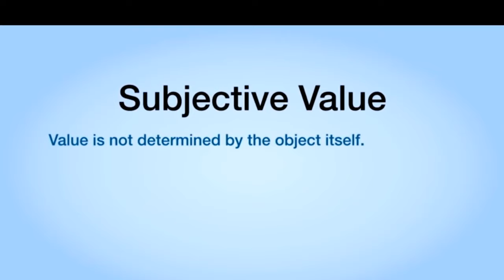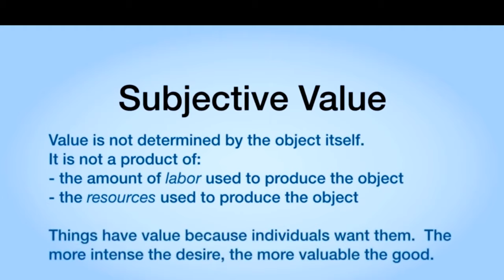Refuting Victor Magariño on the Labour Theory of Value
In this video I'm refuting Victor Magariño on an argument I have done several times already in relation to do with the Labour Theory of Value. As it was requested, it can be difficult not to repeat over certain things relative to subjective theory, but in relation to Victor's argument, this video I explain the flaws in his claims of where value comes from.

It is important to note that when Victor mentions about _'use value'_ he doesn't understand that it is people's subjective value over its use. Something may be of greater use to one particular person over another and as I've pointed out in his attempt to differentiate the use value and exchange value, he fails to acknowledge that his explanation of the exchange value still correlates to someone's subjective value.

Another thing to note is that the size of a given commodity, it's material, etc again is based on the individuals subjective opinion of the product. It's like how consumers may prefer smaller cameras to bigger, heavier, bulkier cameras, therefore, the physical aspects of a commodity is even determined down to subjective value.

Whilst certain larger portion sizes of food could be construed as having greater value due to quantity, it is the opinion of the consumer what they prefer. If there's greater quantity, there is greater costs, so there will be a greater price, however, it is still the subjective value determined down to the individual consumer, people have different value for different things, we don't all like the same clothes, food, books, music, films, games, etc.

A product may be made of a particular material that could push the price up, but the real determining factor determining the value for such products is down to the individual preference of the consumer, some may prefer the cheaper material, others may not. In other words, something of better quality is actually determined down to the preference of consumers, not because of the object itself.